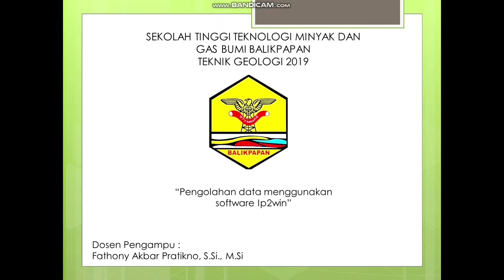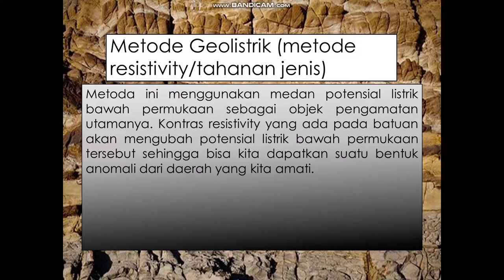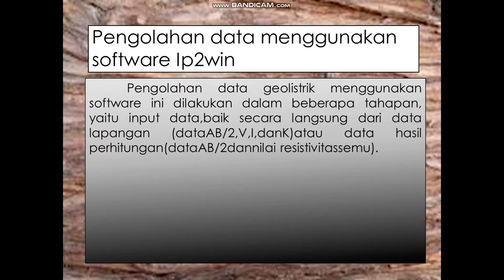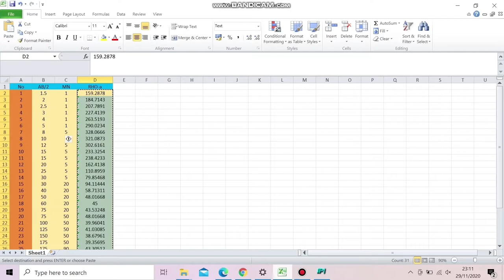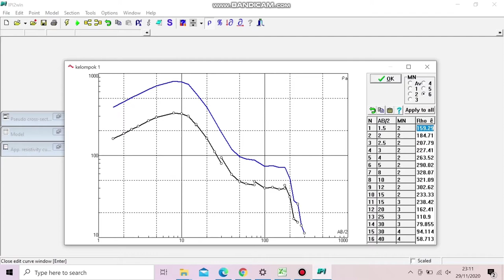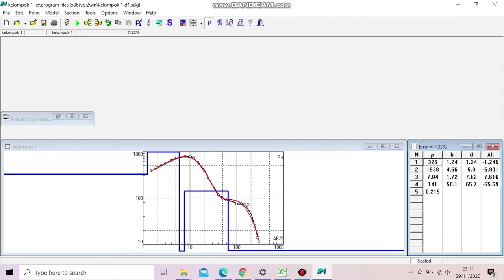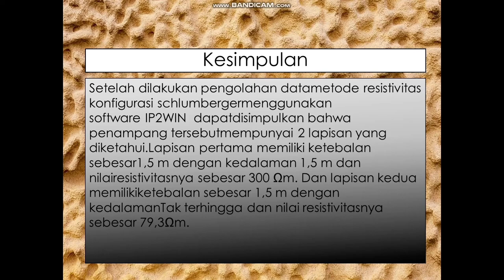GEOFISIKA EKSPLORASI - PENGOLAHAN DATA MENGGUNAKAN SOFTWARE IP2WIN 1 DIMENSI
BILA ADA YANG DITANYAKAN TULIS DIKOLOM KOMENTAR YA!

SALAM GEOLOGI!!!